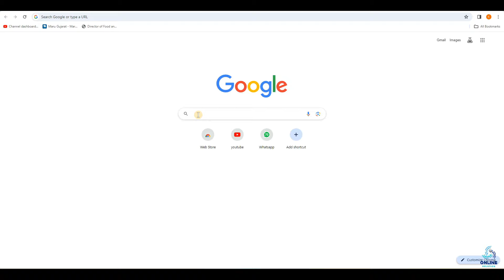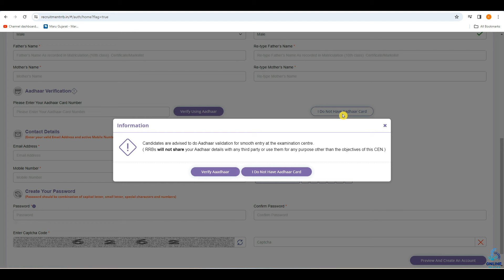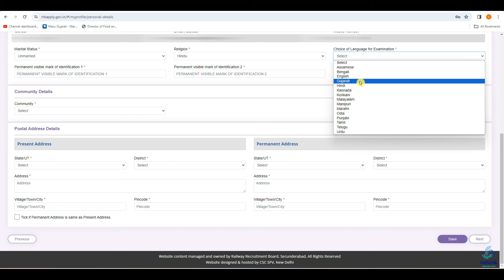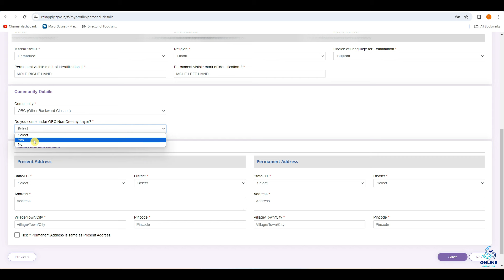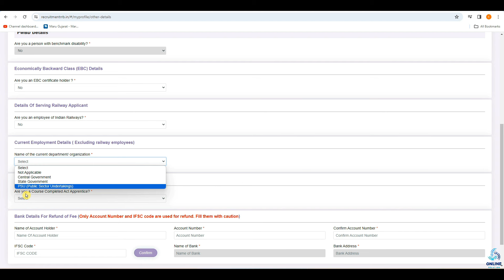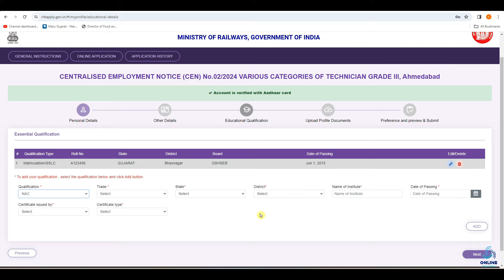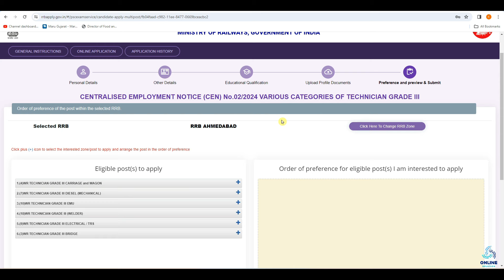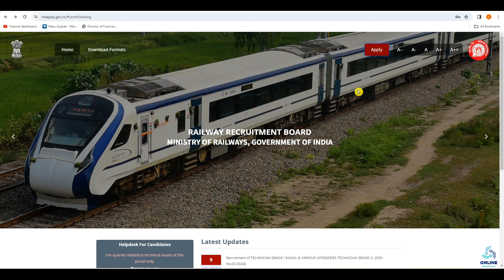RRB Technician Online Application Form 2024 in gujarati | Railway Technician Online form kaise bhare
00:00 Introduction
00:46 Website
01:30 New Account
05:45 Technician Online Form
21:30 Fee Payment
22:18 End

RRB ALP Age Limit Increase 2024 | RRB ALP CBT1,CBT2,CBAT Tentative Exam Date | ALP New Vacancy 2025

Learning Licence Traffic Sign Test Questions in Gujarati | RTO Driving Licence Test Sign MCQ | Part 1